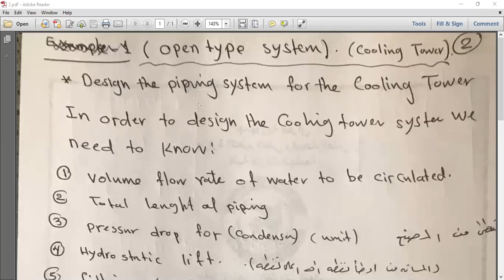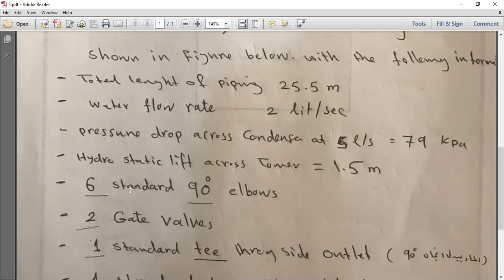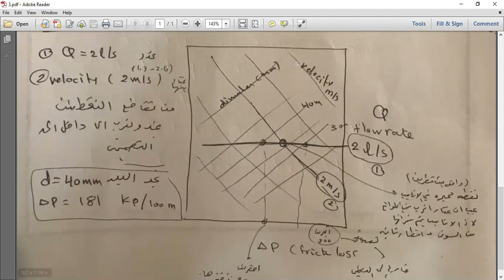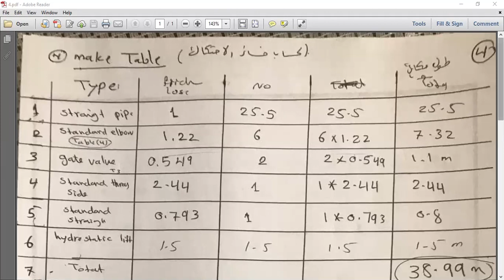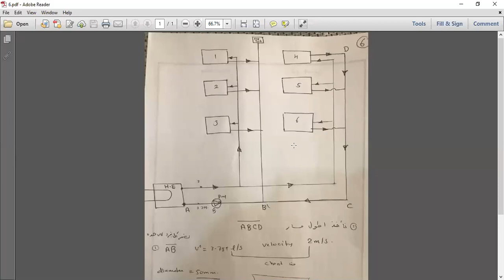Piping system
منظومات تكييف الهواء / مرحلة رابعة /هندسة تقنيات ميكانيك القوى فرع التبريد
ـ قناة خاصة لجميع اقسااام الكلية التقنية الهندسيةبغداد
-لنشر شروحات وملخصااات وملازم ومصادر الكلية.